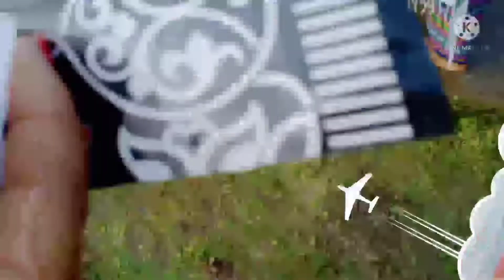বাঁথো পূজা আমাৰ পৰম্পৰা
nabanita doimari# বড়ো বাথু পূজা